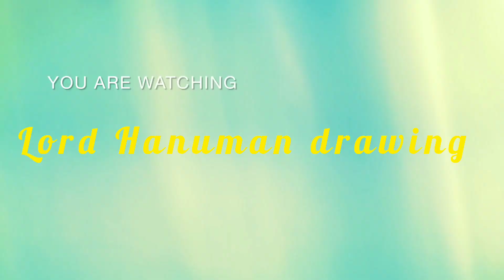How to make lord Hanuman with help of Swastika for beginners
जय श्री राम जय श्री राम

Hii guy's
This is krishna Shrivastava
Today I will teach you how to draw lord Hanuman with the help of Swastika 卐

1) Draw a swastika and then follow the step shown on the video

How to make lord Hanuman with the help of Swastika 卐

 भगवान हनुमान का स्वास्तिक से चित्र कैस बनाए